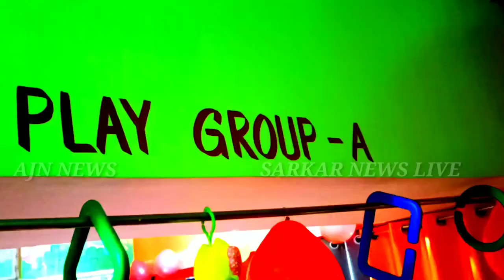SIWAN# LOCKDOWN के दौरान मलेशरी चौक पर चली गोली गंभीर हालत देखते हुए पटना रेफर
SARKARNEWSLIVE#SIWAN BIHAR 2020 NEWS